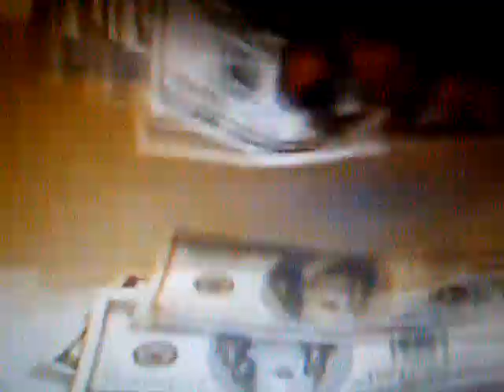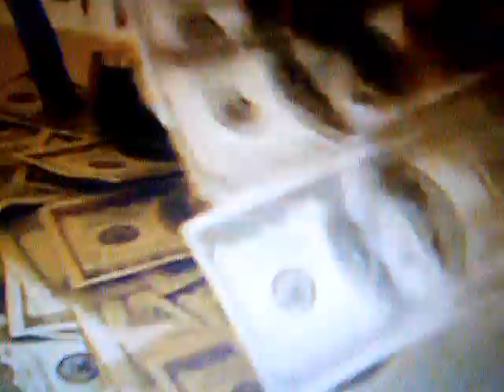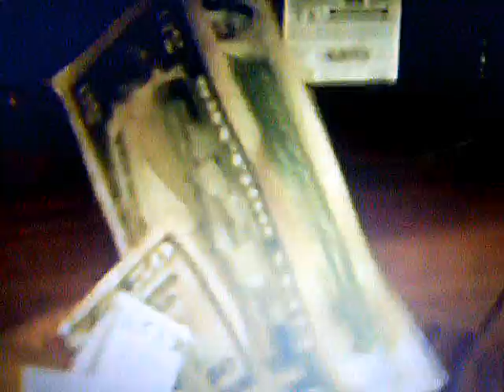"Relapse Back 2 Sarah" Shows over 400 thousand in this video ( Official Video )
Bird Cobaine Relapse Back 2 Sarah Off the Sarah Capone mixtape Book 1. Official Video, Creative Video right here minor Art work.